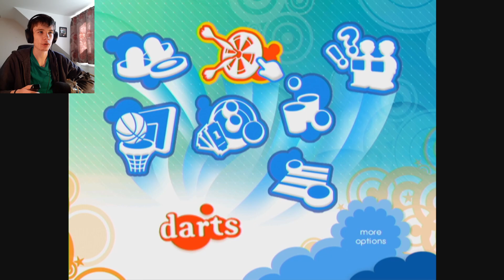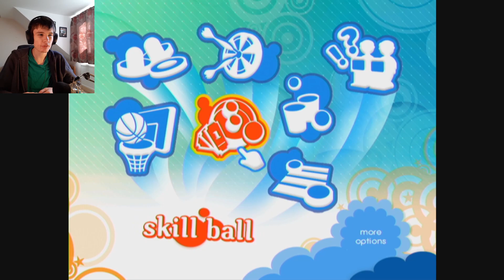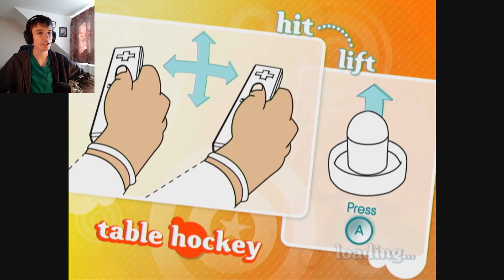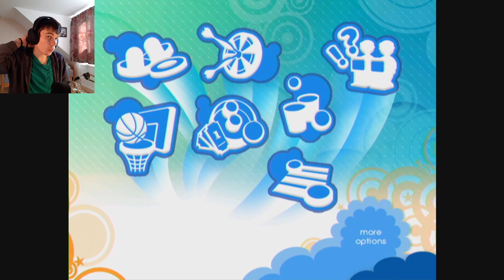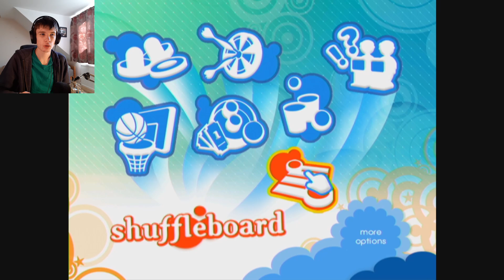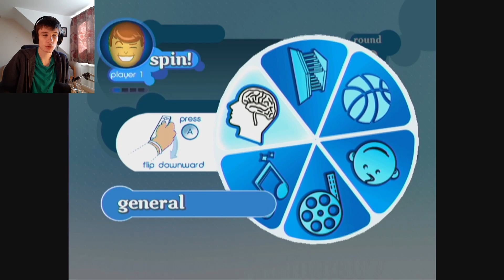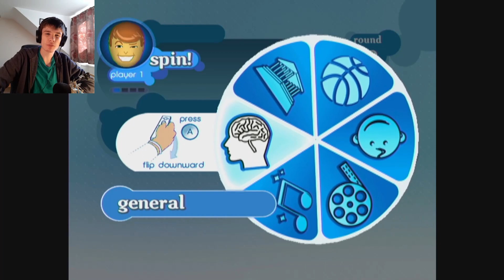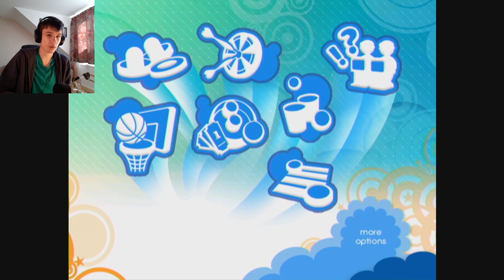WORST WII GAME EVER MADE | Game Party | Weird Wii Games - Episode 2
If I were to give the award for the "worst wii game" to something, it would be very likely be this game

Game-play: Me
Voice: Me
Editing: Me
Face: Me